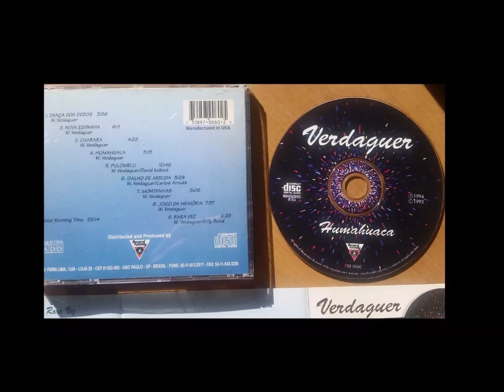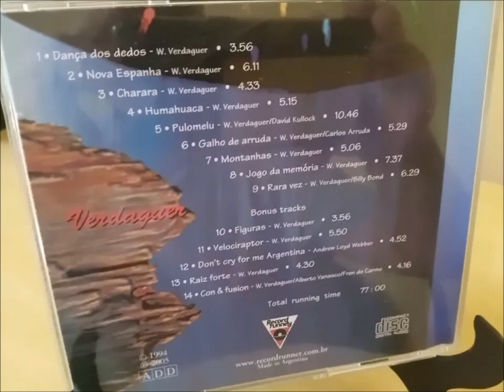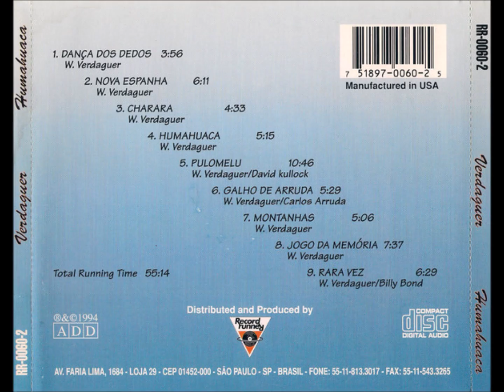Verdaguer - Pulomelu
Humahuaca - 1994 - Willy Verdaguer

1 - Dança dos dedos
W. Verdaguer
2 - Nova Espanha
W. Verdaguer
3 - Charara
W. Verdaguer
4 - Humauaca
W. Verdaguer
5 - Pulomelu
W. Verdaguer - David Kullock
6 - Galho de arruda
W. Verdaguer - Carlos Arruda
7 - Montanhas W. Verdaguer
8 - Jogo da memória
W. Verdaguer
9 - Rara vez
W. Verdaguer - Billy Bond

Músicos
Willy Verdaguer – contrabaixoMarcelo Pizzarro – guitarraDerico Sciorri – saxTadeu Passareli – tecladosMarcelo Mig – flautaGilberto Faveri – bateriaEduardo Avena – percussão

Participação especial:
Billy Bond –vocal em “Humauaca” e “Rara Vez”
Luiz De Boni – “Humauaca” e “Tequila Samplers” e “Galho de Arruda”

"O maestro, compositor, arranjador e baixista argentino Willy Verdaguer chegou ao Brasil em 1967, como integrante dos Beat Boys, conjunto que participou da ‘Tropicália’ , ao lado de Caetano Veloso, Gilberto Gil, Gal Costa, Mutantes, Tom Zé e do maestro Rogério Duprat. Foi baixista e arranjador do fenômeno Secos & Molhados em discos e shows, deixando um marco como precursor do rock brasileiro e seus arranjos e suas linhas de baixo influenciam cada vez mais as novas gerações de músicos. É diretor musical, arranjador e baixista do Raíces de América, que conta com 27 anos de carreira e 11 discos gravados. Também é criador e líder do cult Humahuaca e, em 1990, compôs a ópera popular ‘Pulomelu - A Lenda do Sol e da Lua’, em parceria com David Kullock, apresentada no Brasil e na Espanha, sob a sua direção e regência. Em 2000, foi regente do musical da Broadway ‘Rent' de Jonathan Larson; De 2003 a 2005, foi diretor da orquestra no musical “O Mágico de ÓZ”, no Brasil e no Chile. Em 2006, compôs, para a National Geografic, a trilha sonora do documentário “Pelos Caminhos de Che”. Filme que retrata de uma forma jornalística, a viagem de motocicleta de Che Guevara, ainda jovem, pela América Latina. Em 2006 e 2007, compôs a ópera “Iquique” sob os textos de Billy Bond, drama que trata da matança de 3.600 trabalhadores das minas de sal na cidade de Iquique, Chile. Fez também a trilha sonora do longa-metragem “O Último Chá” de David Kullock. Citado em todos os livros publicados sobre a história do rock e da MPB, Willy Verdaguer representa hoje um referencial no cenário musical do país." Fonte

Esse som progressivo (paulada na moleira!) me apareceu mesmo lá em 1990, claro que ainda não havia sido gravado em disco, mas eu assisti a Pulomelu a mando do professor Fausto Füser, então chefe da cadeira de Humanidades na Fatec-SP, não coincidentemente, diretor teatral do espetáculo. Pois é, a coisa foi meio a contragosto, afinal era uma ópera... Mas orgulho engolido, preconceito vencido, lá estou eu maravilhado com uma ópera popular, encantadora pela cena e pela música. Depois de ver a apresentação perguntei para o Füser se tinha uma fita da música e ele me responde: "não posso disponibilizar, é a alma do espetáculo!" Portanto nada feito, esperei mais 5 anos pra ouvir Pulomelu de novo.